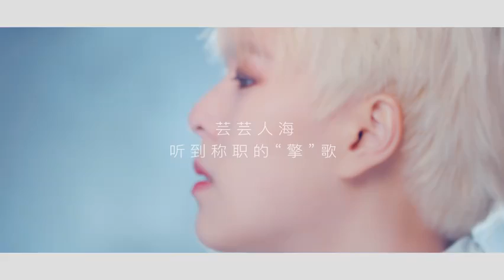[TEASER 3 MV] Sunnee 擎歌《擎歌》MV预告“炽热”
红色，鲜艳炽热，如同深处的心跳
仰望星空，那里有最远的梦想
《立风》单人歌曲助燃通道TOP1